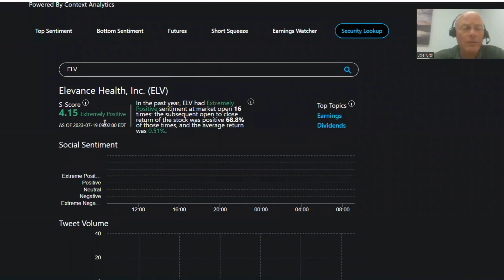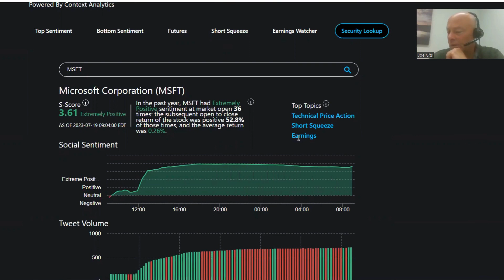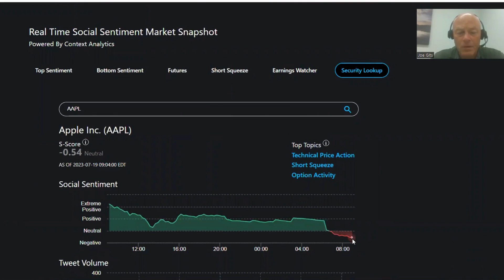Starting Line ft ELV, SCHW, CVNA, OMC, USB, V, MSFT, OEARQ, SEIC, PSTV, TSLA, AAPL, ZC_F, YM_F, TF_F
Good Morning Traders! Start your day by watching the Starting Line and gather crucial insights on today's stock market featuring: ELV, SCHW, CVNA, OMC, USB, V, MSFT, OEARQ, SEIC, PSTV, TSLA, AAPL, ZC_F, YM_F, TF_F, ES_F, NQ_F